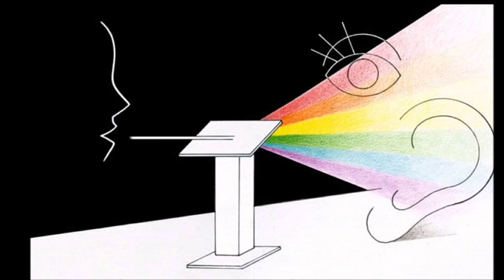2022 EKPSS MATEMATİK BÖLÜNEBİLME KURALLARI DERSİ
Engelsiz Matematik Eğitim Platformu (Enmep)
Accessible Mathematics Education Platform
Her yere bastonumuzla her bilime kulağımızla erişecek kadar bağımsısız! . Yeter ki ASLA PES ETME, HAYALLERİNDEN VAZGEÇME!
Independent enough to reach every science with our ears everywhere with our walking stick!
As long as you NEVER GIVE UP, DO NOT GIVE UP YOUR DREAMS!